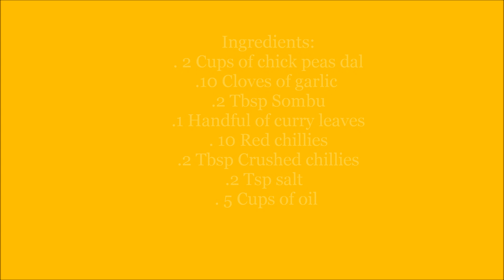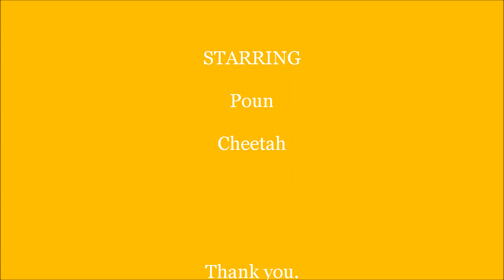pakoda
Crispy spicy snack